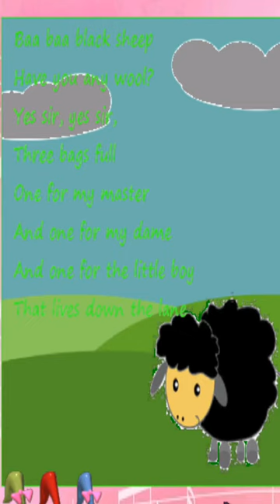Baa Baa Black Sheep Nursery Rhymes & Kids Songs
Yes sir, yes sir, three bags full One for the master, one for the dame One for the little boy who lives down the lane Baa baa black sheep, have you any wool? Yes sir, yes sir, three bags full.

Baa Baa blue sheep, have you any wool? Yes sir, yes sir, three bags full. One for the master, one for the dame One for the little boy who lives down the lane Baa baa blue sheep, have you any wool? Yes sir, yes sir, three bags full

One for the master, one for the dame One for the little boy who lives down the lane Baa baa pink sheep, have you any wool? Yes sir, yes sir, three bags full.

Baa Baa white sheep, have you any wool? Yes sir, yes sir, three bags full.

One for the master, one for the dame One for the little boy who lives down the lane Baa baa white sheep, have you any wool? Yes sir, yes sir, three bags full.

At kids learning, our goal is to help make learning a fun and enjoyable experience for kids by creating beautiful 3D animation, educational lyrics, and toe-tapping music.

At kids learn , our goal is to help make learning a fun and enjoyable experience for kids by creating beautiful 3D animation, educational lyrics, and toe-tapping music.